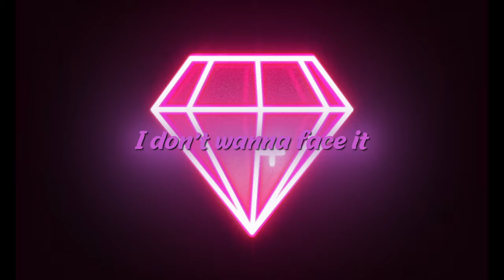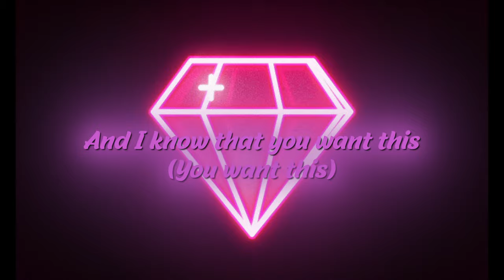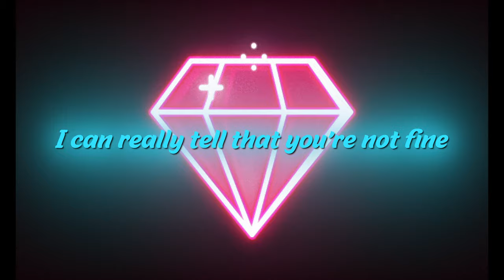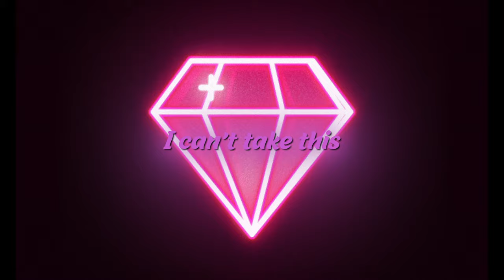Carbrey & Will Warren - Cautious (Lyric Video)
Prod. by Sumr

Made with love from Will Warren and I to you.